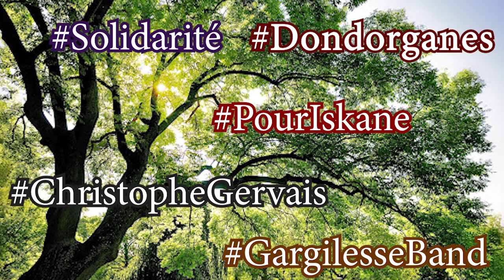Pour Iskane - Le GargilesseBand et Christophe Gervais pour le don d'organes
Parce qu'il faut en parler!!!